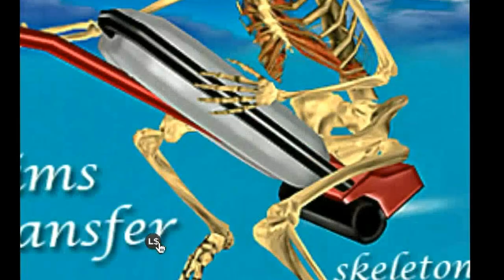Skeleton "flying witch "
Skeleton one day decided to change her flying broom for a vacuum cleaner, now flies faster through the dark nights.HALLOWEEN STORE - Holidays SHOP